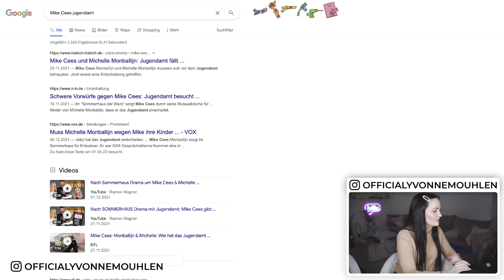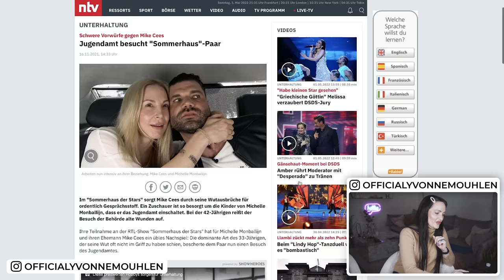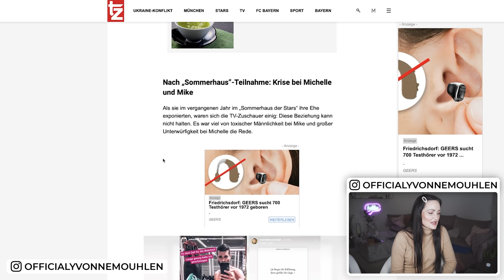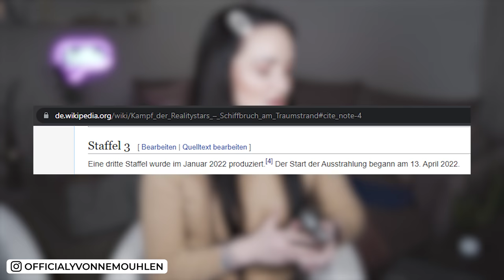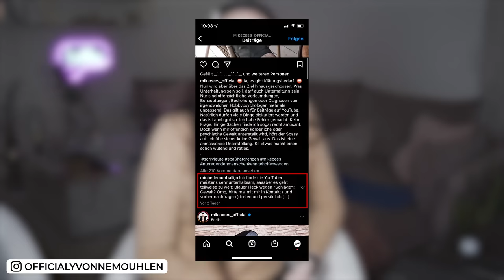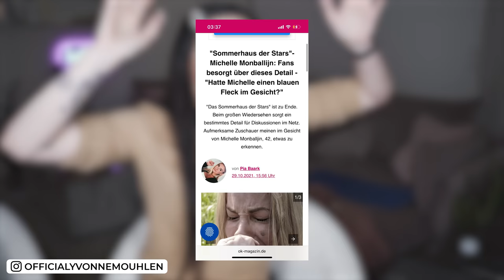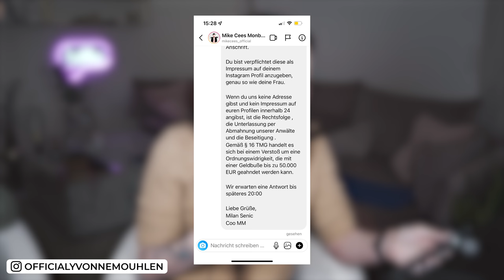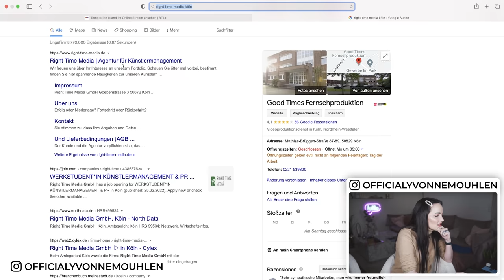Lieber Mike Cees, dies sind DEINE Grenzen | ES REICHT UNS ! Yvonne Mouhlen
Was soll ich sagen...!? Was MIKE hier mit ALLEN Menschen abzieht... MANAGERN, AGENTUREN, DARSTELLERN, YOUTUBERN ist absolut GEISTESKRANK meiner Meinung nach!! Das muss an die Öffentlichkeit und sollte NICHT geduldet werden!

officialyvonnem

*Bei diesen Links handelt es sich um Werbung bzw. Partner Links. Wenn du etwas über einen Partner Link kaufst bezahlst du nicht mehr aber wir erhalten stattdessen eine kleine Provision. :) yvonne mouhlen kampf der realitystars 2022 ramon wagner mike cees mike cees-monballijn